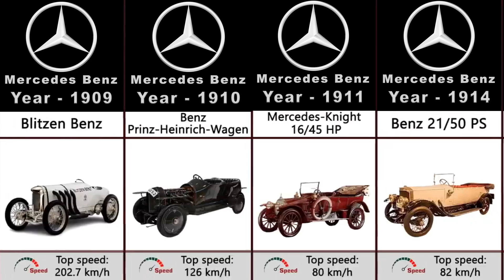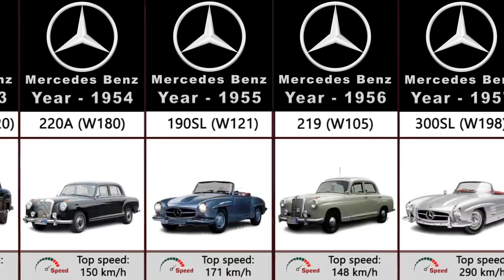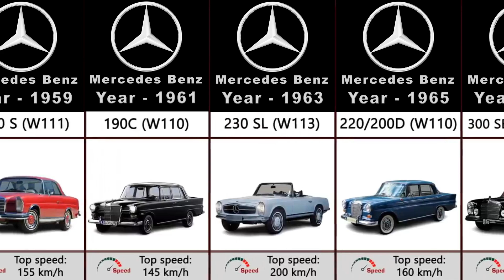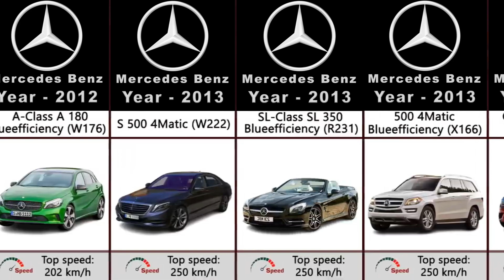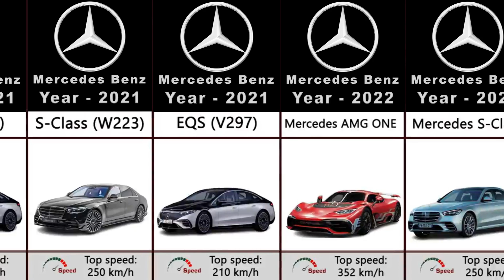Mercedes Benz Car Evolution - mercedes-benz v-class\vito evolution (1996-now)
Mercedes Benz Car Evolution.
Mercedes Benz Car Evolution in this video  you will be able to witness the 134-year history and evolution of mercedes-benz...

mercedes,Mercedes Benz Car Evolution,Benz & Cie,Karl Benz,The story of Mercedes benz,the story of Karl benz,how mercedes benz was made,the poor boy who created Mercedes benz,the Benz patent motorwagen history,how carl Benz created mercedes,the story of Gottlieb Daimler,the full history of Mercedes Benz,gravity,upgrade,vclass,oscar maydon mercedes,mercedes lyrics,mercedes new,mercedes car,mercedes letra,mercedes avtr